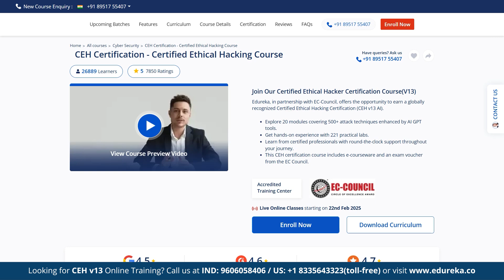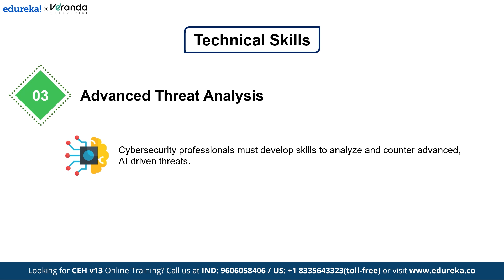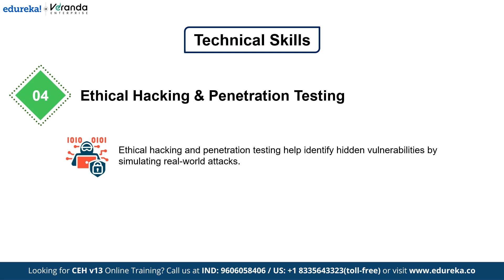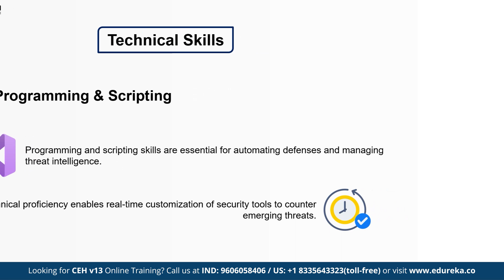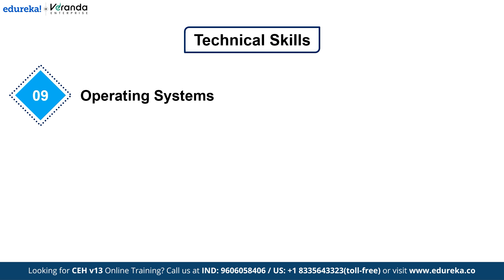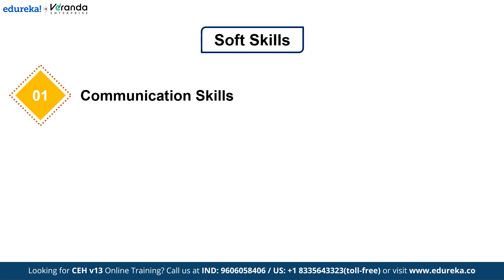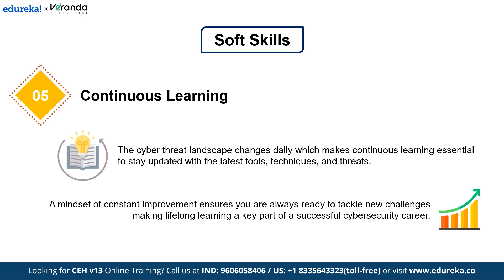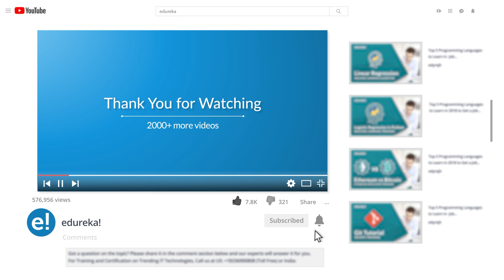Cybersecurity Skills You NEED To Learn (2026) | The Most In-Demand Cybersecurity Skills | Edureka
Are you ready to future-proof your cybersecurity career? In this video, we'll dive into *The Most in-demand Cybersecurity Skills of 2026 and beyond!* From cloud security to artificial intelligence, we'll explore the top skills that will set you apart from the competition and make you a sought-after expert in the industry. Whether you're a seasoned cybersecurity professional or just starting out, this video will give you the insights you need to stay ahead of the curve and maximize your job prospects. So, what are the most in-demand cybersecurity skills of 2026? Watch to find out!

🚀 How do you see AI reshaping the future of ethical hacking? Share your insights in the comments!

What skills or experience do I need to already have before learning cybersecurity?

Learning fundamentals of computer basics, how operating systems work, basics of networking and how it functions can be useful before you are planning to enroll in a Cybersecurity bootcamp. Having surface level knowledge about these can help you in the long run.

What are the basics to learn ethical hacking?

To start with basics of ethical hacking, you can begin with network protocols(rules that allow computers to communicate) and tools, hardware fundamentals, linux, and programming languages such as python, PHP, C, JavaScript, and SQL. Apart from these you can also learn how systems can be weak or open to attacks, different ways of hacking, and the laws that control ethical hacking for starters.

Which are the best foundation programs in cybersecurity course for beginners?

For someone who is starting in Cybersecurity field, it is important to clear the concepts on important topics such as network security, cryptography, authentication, risk management, the basics of ethical hacking and fundamentals of cyber threats.